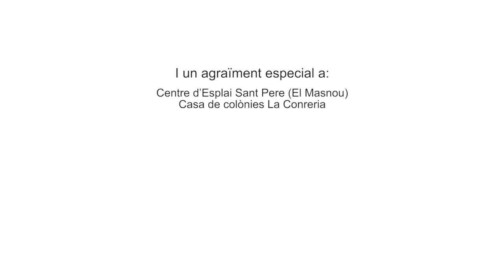Aquest estiu 2019, cap Infant Sense Colònies - Fundació Pere Tarrés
Cada estiu, la Fundació Pere Tarrés vol fer possible que milers d’infants en situació vulnerable també puguin anar de colònies i a casals d’estiu, i donar-los l’oportunitat de gaudir d’activitats d’educació en el lleure amb altres nens i nenes, viure noves experiències i descobrir entorns nous.

Ajuda’ns a donar-los oportunitats. Fes un donatiu a